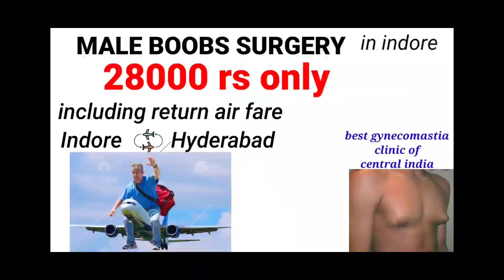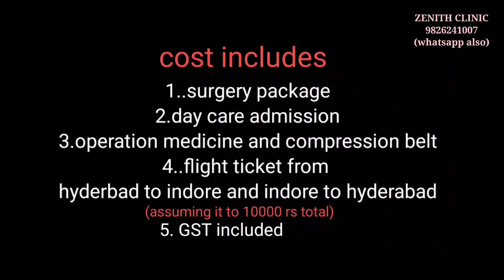Gynecomastia In Hyderabad - Best Gynecomastia Surgeon! amazing!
offer duration endo of may22

You can discover more about Gynecomastia in Hyderabad, you must click:‌

Our video is showing Gynecomastia in Hyderabad subject information but we also try to cover the following subjects:
-gynecomastia surgery cost in Hyderabad
-gynecomastia surgery in hyderabad
-best gynecomastia surgeon in hyderabad

Take a deep breath and see the following vid regarding gynecomastia treatment
Youtube is the very best website to go when searching for videos about Gynecomastia in Hyderabad.
Gynecomastia in Hyderabad is obviously something that interests you and other people so I made this video.

Can not view the video? Video creators have actually chosen to make the video readily available only to specific countries ( normally due to licensing rights).
YouTube may block specific content to abide by local laws.
Are you seeing a lot of videos? The take a broken pointer lets you set a suggestion to take a break while viewing videos. The reminder will pause your video till you dismiss it or resume playing the video. This feature is available on versions of the YouTube app on mobile phones.

I wish you liked this video clip where we covered as long as we might around gynecomastia treatment as well as gynecomastia surgery

Address:
INDORE:                                                                                                                                   Arpit Multi Speciality Hospital,
Plot No 9A/FA, Ring Road,
between Bengali & Pipliahana Square Indore

LUCKNOW:
Ford Nova Hospital, Gomti Nagar,
Lucknow - 226010

NEW DELHI:
Bensups Hospital, Dwarka Sub-City,
Sector 12 Dwarka, BENSUPS Avenue,

RAIPUR:
Arogya Hospital,
Shankar Nagar, Raipur

BHOPAL:
Akshay Hospital,
Charimli Bhopal

NAGPUR:
Gencure Hospital, A8, Ring Rd,
Arvind Nagar Housing Society,
Narendra Nagar, Badil Kheda,
Nagpur, Maharashtra 440015

MUMBAI:
Shanti multispeciality Hospital,
1st Floor, Blue Flame Apartments,
Above Kondor Interiors, Diagonally,
Swami Vivekananda Rd, opp. Jama Masjid,
Bandra West, Mumbai, Maharashtra 400050

AHMEDABAD:
Solar Hospital, Binali Complex B-block,
Opposite Torrent Power Office,
Near AEC Cross Road, Naranpura,
Ahmedabad, Gujarat

JAIPUR:
Asopa Hospital, Ajmer Rd,
near DCM, Heera Nagar,
Tagore Nagar, Jaipur,
Rajasthan 302024